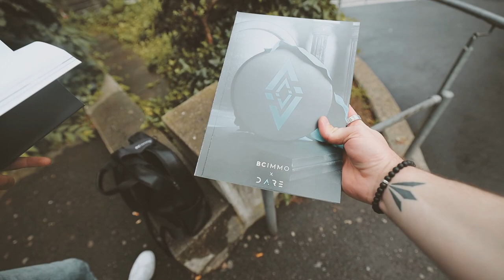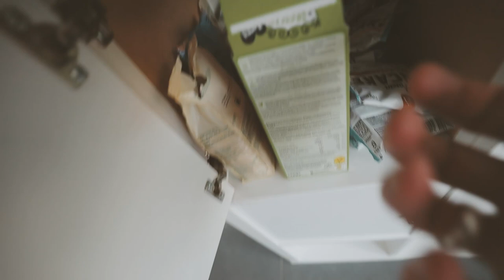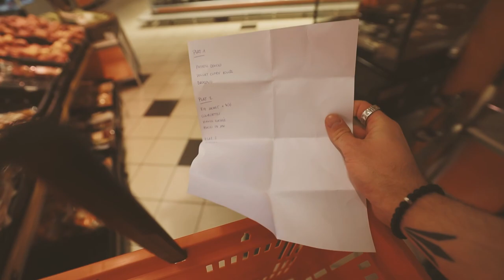Ma méthode pour manger sainement, économiser et rester productif !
Avec des journées bien chargées, c'est un vrai défi de réussir à maintenir une bouffe saine et équilibrée !